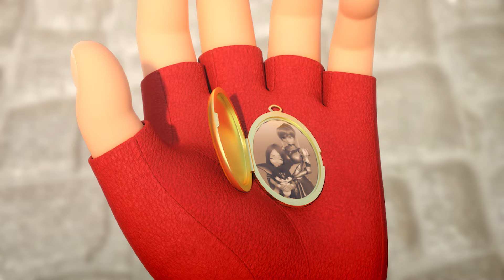몬카트 EP 41 : 공명하는 마음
[몬카트] 매주 목요일 업로드!

★★★몬카트 TV채널 본.방.사.수!!!★★★
▶ EBS :: 매주 '월,화' 오전 8시30분
▶ 투니버스 :: 매주 '일요일' 오후 3시30분